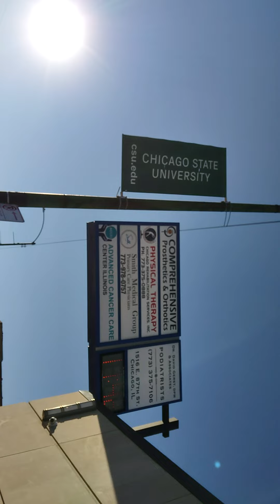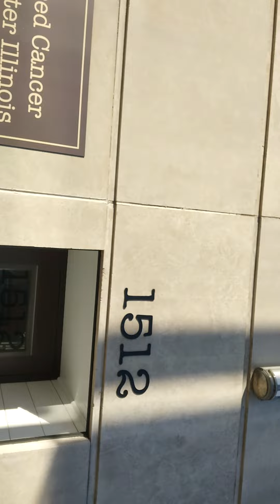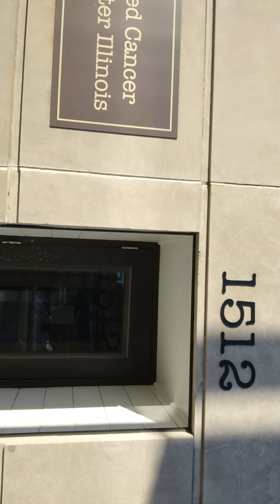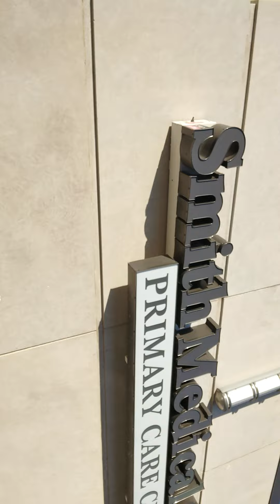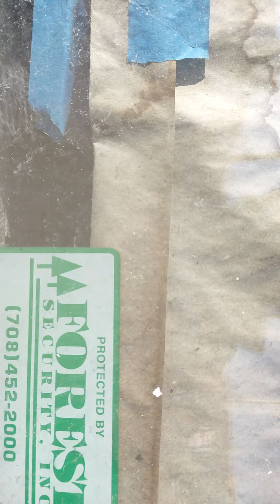MARY-LEE'$ I WAZ TOLD BY A CORRECTIONAL OFFICER ON DA COOK COUNTY PSYCHWARD NOBODY CARES I SAID GOOD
ON MY MOMA.
ON MY MOMA
I'LL GET AT U JUST LIKE I WAS A CAGED SABEL TOOTH LION CUB COMING AT U FREE AND LOOSE OR AS IF YOU WERE SOME FOOD FOR ME TO CHOOSE AND CHEW IN A ZOO WAIT FOR IT...
WAIT FOR IT...JUST WHAT I THOUGHT ANOTHER NIGGAS ASS UP TO NO GOOD SO I HAD TO EAT HIS ASS TOO. UMMM...UMMM. GOOD...
ON MY MOMA...
I GOT TOO TOO MANY BITCH MADE NIGGAZ SPITTIN AT ME LIKE THEY ARE A LAMA WHO WANT THE DRAMA BUT CAN'T  EVEN TAKE THE HEAT OR SMOKE WITH ME IN A SAUNNA...
FULL OV SMOKE...STEAM AND A BUNCH OV MARY J. BLIGH NO MORE DRAMA AND FANTASIA SINGERS SINGING BABY MOMA AND NO MORE DRAMA ALL ROLL UP INTO 1 CON-GLOM-ER-ATE...
ON MY MOMA...
ON MY MOMA...
MY ONE LINERS WILL END MOST OV THESE TRAMA VICTIMS LIVES AND CAREERS AND JUST BY ME BEING THE ONLY SURVIOR ON THE SHOW CALLED SURVIOR OR SOBER PERSON AT THE PARTY CALLED CHEERS AND WITH ME BEING AN OPENING HEAD LINER FOR A DAVE CHAPPELLE SMOKED OUT CANCELED CULTURE CANCER  CLOSER COMEDY REINACTMENT SHOW OV THE YEAR AND FOR THE ONES WHO DIED LAUGHING JUST TO GET ME HERE CHEERS THE NIGHT BEFORE IN OTHER WORDS NUTSO I HAD TO SURVIVE JUST SO I COULD COME BACK AND TELL U SMOKING ASS HOMOCIDAL KILLERS...
BITCH I'M STILL ALIVE...
SO U MIGHT AS WELL DIE...ON MY MOMA...
ON MY MOMA...
NOW I TOLD MOST OV Y'ALL THAT I DIDN'T  WANT THE SMOKE BUT JUST LIKE THE ANACONDA U ARE U JUST HAD TO BLOW SMOKE ALL UP IN MY FACE PLUS BRING THE DRAMA TO ME EVERY DAMN DAY LIKE I'M SOME KIND OV  RETARD WHO CAN'T REPLACE YOU DROOLIN ASS FOOLS AND FOR NOT COMPREHENDING OR UNDERSTANDING THE DIFFERENCE BETWEEN BEING A HUMAN BEING AND A ALIEN FROM MARS AND WHO ONLY WANTS TO TAKE U AWAY FROM THE BAR IN MY MOTHER SHIP AND THAT'S JUST FOR SMOKING AND LOOKING LIKE A GEORGE CLINTON WHO WENT A LITTLE TO FAR JUST TO TASTE THE RAINBOW GEORGE WHO? BITCH NIGGA FIGURE IT OUT BEFORE YOU START SPITTIN YOUR BARS AND RUNNING...
OFF AT THE MOUTH...
LIKE A WATER SPOUT...ON MY MOMA...
ON MY MOMA...
DON'T MAKE ME PIMP SLAP U FOR BEING STUPID AND A FOOL TOO...BCUZ IF I DO...
I'MA KEEP BEATING YOUR ASS TO & FROM SCHOOL OR UNTIL U LEARN THE GOLDEN RULE AND THAT IZ DO UNTO OTHERS AS U WOULD WANT DONE UNTO U IN OTHER WORDS STOP SMOKIN? YES AND NO THAN WHAT? STUPID DO WHAT U WANNA DO BUTT...BUTT...BUTT...JUST MAKE SHO U CAN BACK THAT SHIT UP TOO BCUZ IF NOT THAT'S YOUR ASS EVERYTIME I SEE U IN SCHOOL & AFTER CLASS...FAGGET...
AND THAT'S JUST FOR MAKING ME MAD AND HOLDING MY BREATH EVERY DAMN TIME I AM AROUND YOUR SMOKIN STANKIN BROKE ASS NOW BREATHE DAMN IT BREATHE...
ON MY MOMA...
ON MY MOMA...
THE LAST TIME SOMEONE TALKED BADLY ABOUT MY MOMA I DAMN NEAR SPASSED THE FUK OUT BUT BCUZ I KNEW THEY WERE TRYING TO GET ME DEADED I DIDN'T EVEN SWEAT IT OR HIT THEM IN THE MOUTH WHY NOT? BCUZ I KNEW ONE DAY THEIR MOUTH WAZ GOING TO GET THEM SHOT OR BEAT THE FUK DOWN.
SO I JUST LEFT THEM ALONE IN A ROOM WITH THE LIGHTS ON...NO SPOUSE & RECOVERING FROM A BLACKOUT...
ON MY MOMA...
ON MY MOMA...
READER U CAN THINK WHAT U WANT AND WHEN IT COMES TO ME AND MY MOMA BUT IF IT WASN'T FOR MY MOTHER HAVING ME YOU PROBABLY WOULDN'T EVEN BE A DISTANT MEMORY TO ME LET ALONE A MUSTARD SEED THAT SPRUNG UP FROM ME ALONG WITH MY LONGEVITY WRITINGS AND RAP LEGACY SO U SEE READER EVEN IF U DO KILL ME WITH YOUR SMOKING AT 55 I'MA STILL HAVE MORE PUBLICITY THAN U EVER WILL ALIVE OR AT THE RIPE OLD AGE OV NINETY NINE OR WHEN EVER YOUR SMOKIN ASS DIE...
AND BCUZ OV THAT FACT I'MA JUST KILL U NOW ON THIS ON MY MOMA RAP...
TRACK AND BY SAYING THIS DON'T MAKE ME KILL YOUR ASS TWICE BITCHES AND JUST LIKE MY NAME IZ  MARY-MARY AND FOR JUST THINKING SENSELESS THOUGHTS ABOUT ME AND MY MOMA...
AND THAT'S ON MY HIGHER POWER & SOMEONE WHO U COULD NEVER  KILL OR STEAL FROM ME..
BITCH...
AKA
BEAUTIFUL...
INTELLECT...
COURAGEOUS...
TALENTED...
HOME-GURLS...
AND DON'T FORGET IT BITCHES PEACE...
WRITTEN BY:
MARY-LEE
AKA
MARY-MAC
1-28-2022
READER...
READ YOUR BIBLE JOHN CHAPTERS 3-4-&-5
MATTHEWS CHAPTERS 12&13
NOW CLICK ON MY MARY-MARY PLAYLIST VIDEOS